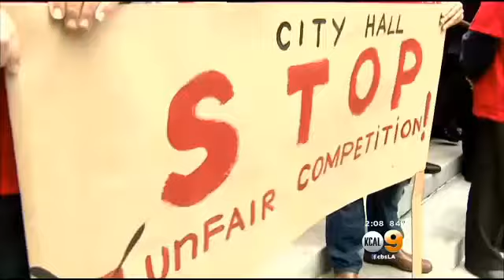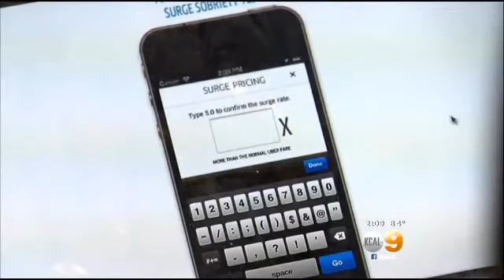Councilmembers, Taxi Drivers Protest Ridesharing Apps At City Hall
Hundreds of taxi cab drivers descended on the steps of City Hall Tuesday morning to protest popular ridesharing apps. Jeff Nguyen reports.